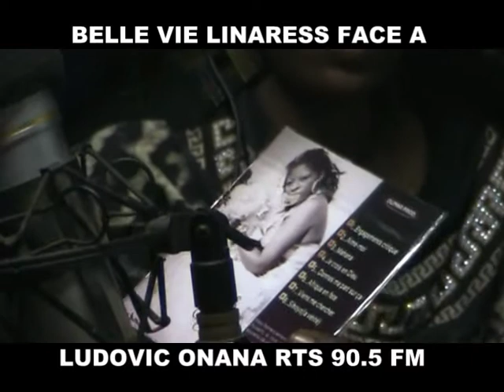BELLE VIE LINARESS ET LUDOVIC ONANA 90 5 FM RTS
CONTACT SPECTACLE: 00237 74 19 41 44